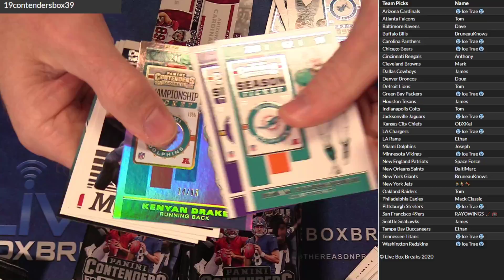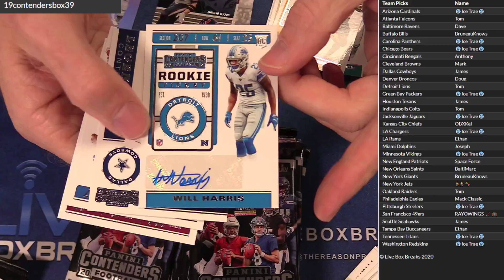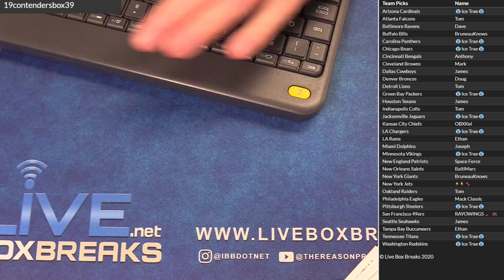PYT 2019 Contenders #39 LBB